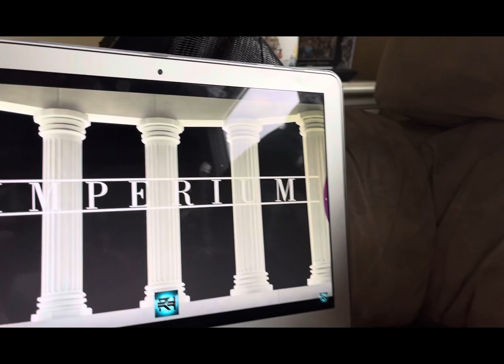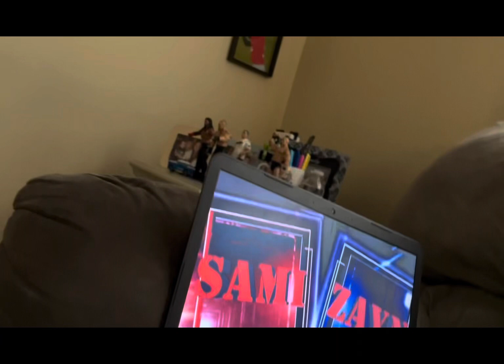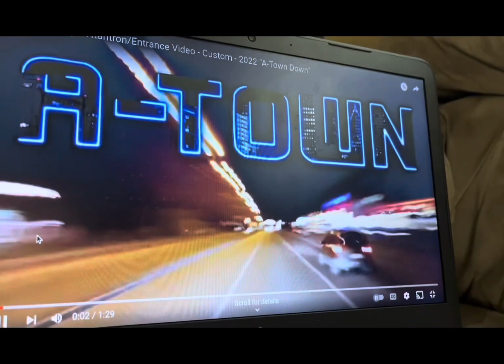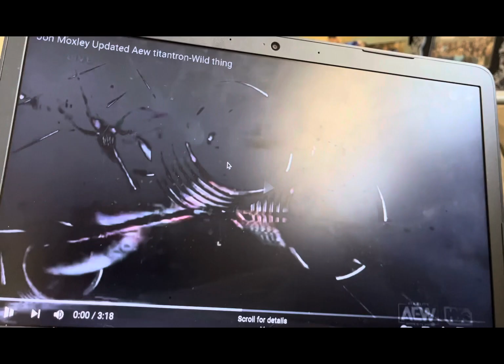Wrestle Mania Night 2